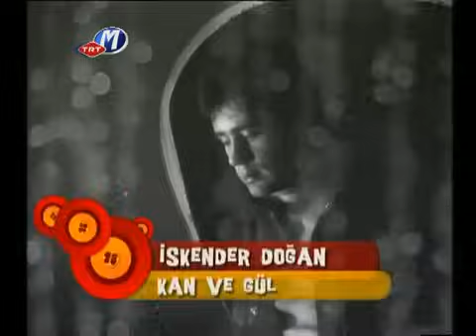İskender Doğan - Kan ve Gül (Orijinal Görüntü) / bpm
PAYLAŞIM VE BEĞENİLERİNİZİ BEKLİYORUZ